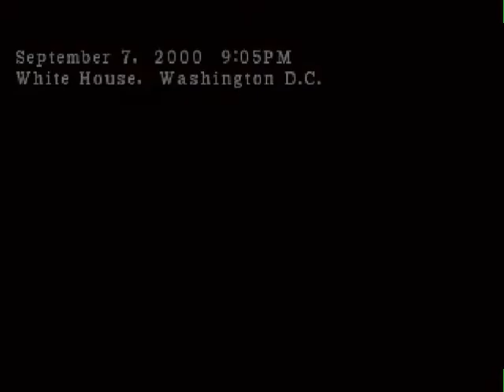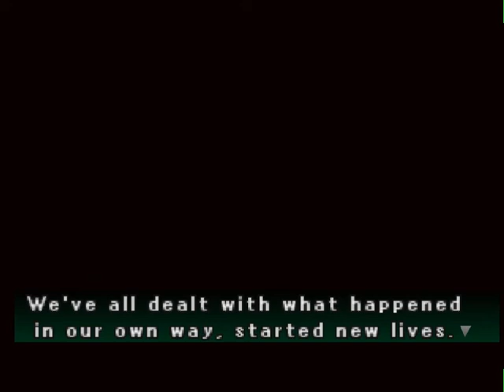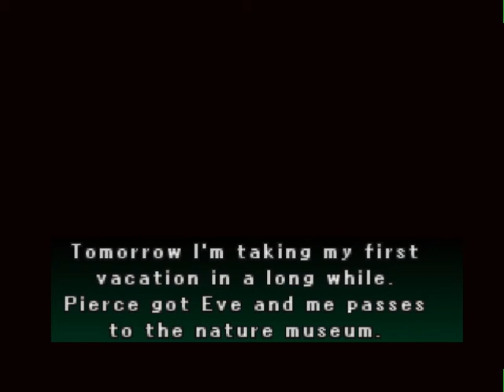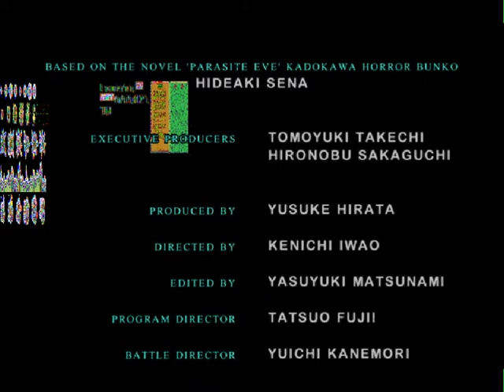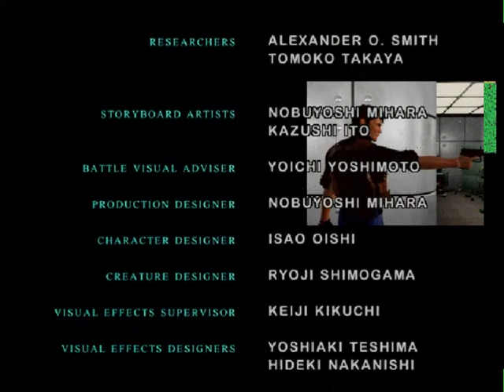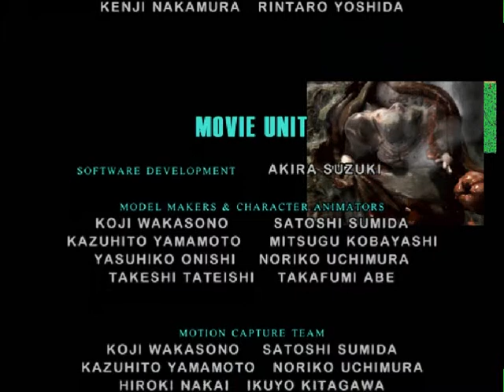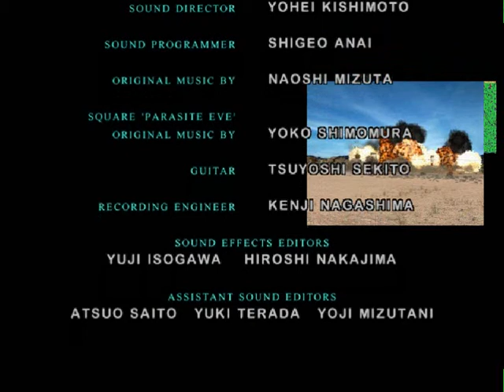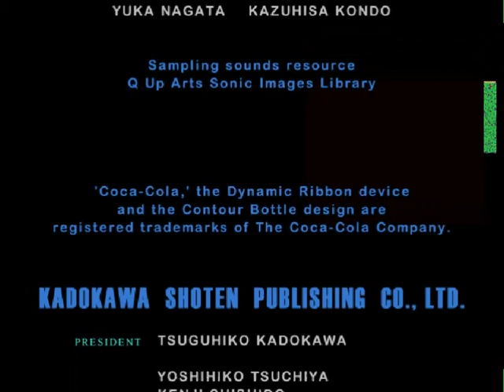Let's Play Parasite Eve 2 - Part 12 (Final)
Originally this use to be the personal channel that Lantis would upload Let's Plays to.  But since then he, and a select few from the RPGM community, have come together to create competitive race videos.  This consist of a six way split-screen race of classic games, now in a seasonal format.  We also encourage everyone to participate however they can, whether that is racing alongside us, voting in the straw poll, or just hanging out with us at RPGM Magazine.  So hit that link above to see what we have to offer, or any of the several links below for more information.

(If you wanted to see more of Lantis' LPs, you can at his new channel where all the unlisted playlists have been imported from the race channel, publically to his new channel.)

V- Original description for this video below. -V

I... I don't really know where to begin. Sorry this was so
horrible. I just couldn't get into the groove for some reason. I
eventually had to give up and grab a gamesave from gamefaqs so that
I could take out the final bosses. I got my feathers ruffled pretty
badly too. But hey, some of you might find that actually rather
funny. You know, schadenfreude and all that. If so, you are in for
a treat. Anyways, THIS gamesave had all the conditions met for the
good ending, so enjoy that. Also, I hope this gets you in the mood
for Parasite Eve 3 which is due out sometime this year. Anyways,
thanks for putting up with me, guys.